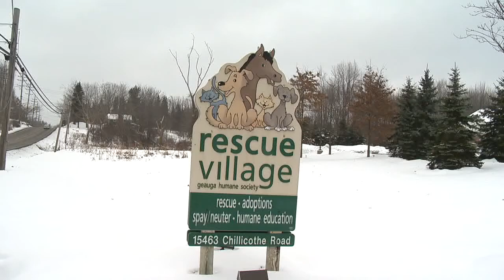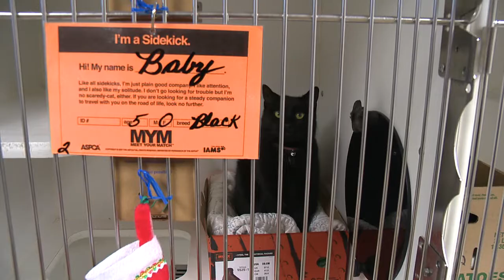Volunteer Pets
Volunteering at your local animal shelter is a good way to give back and may brighten your spirits.